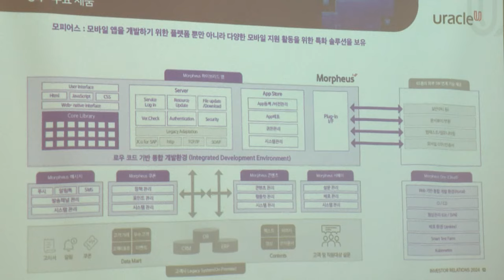유라클 "모바일 온리 시대... 업종별 맞춤 솔루션 제공" (20240730)